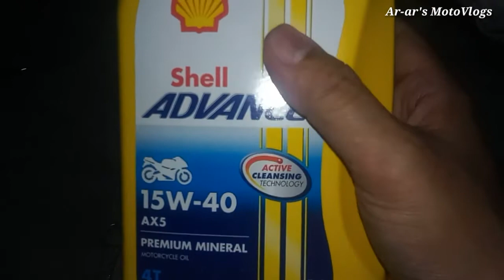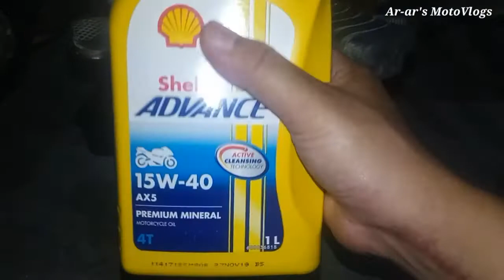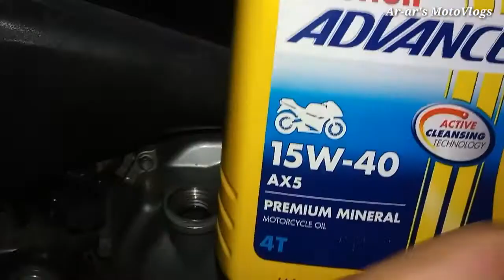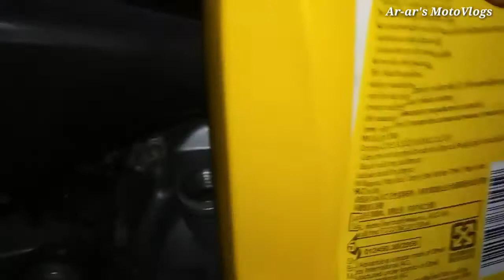How to change oil Honda Wave 110/full tutorial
HONDA WAVE110 engine change oil gamit ang